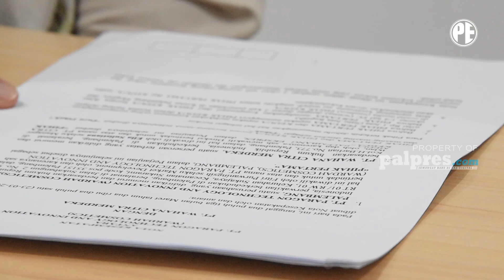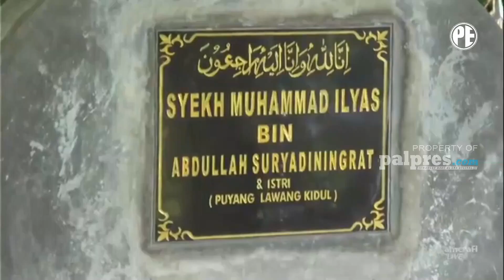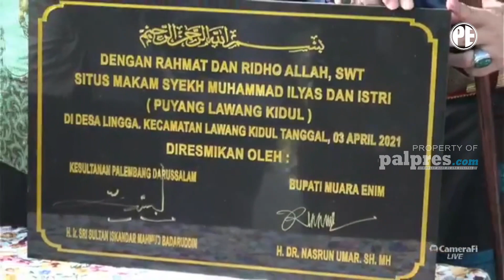SUMSEL 24 JAM | JEMBATAN LUBUK ATUNG AMBLAS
SUMSEL 24 JAM, SENIN, 5 APRIL 2021
1. WARDAH SUPPORT PALPRES OFFICIAL

2. SEPATU KINCLONG DI BASICKLIN

3. MAKAM PUYANG LAWANG KIDUL JADI DESTINASI WISATA

4. JEMBATAN LUBUK ATUNG AMBLAS